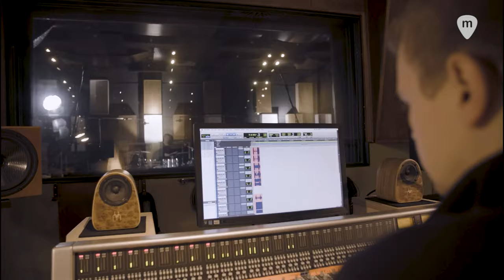𝗦𝗢𝗡𝗢𝗥 - Nuevas cajas KOMPRESSOR 🥁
Si estás buscando una caja solvente en cualquier situación musical y a un precio ajustado seguro que la encuentras entre las nuevas SONOR KOMPRESSOR. Con diferentes medidas y versiones en tres latón, aluminio y acero cubren el más amplio rango de opciones sonoras. ¿A qué esperas para pasar por tu tiendas y probarlas?